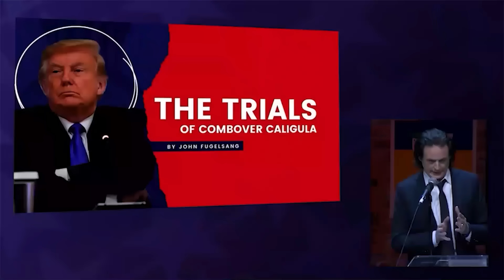STOP HIM NOW! Trump Relishes a Winning Streak on Debate Stage & Courts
Is it time for Dems to stop panicking, and get behind our president? Steph thinks so!